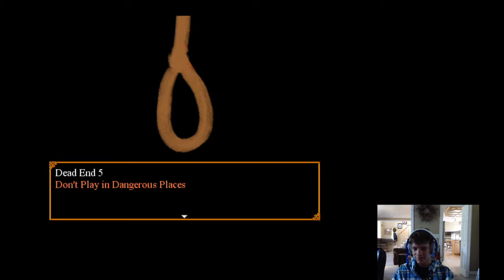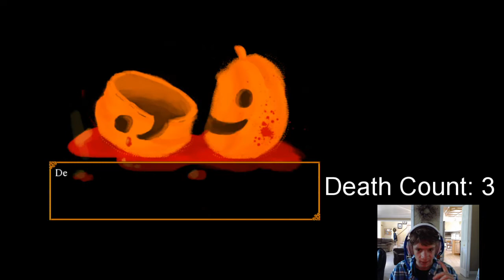Don't play on the gallows! | Trick & Treat EP.4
We find a hidden room, with dangers around every corner. With a few more deaths to our name we press on.